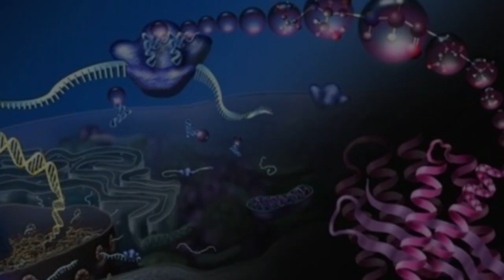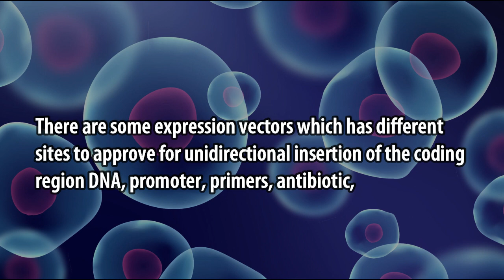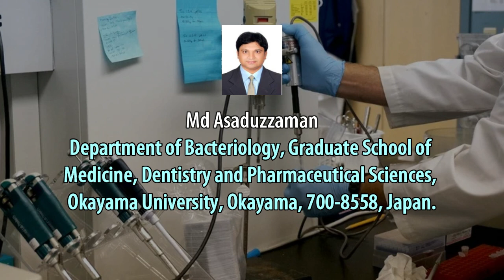GST tag Affinity Chromatography A Technique for Outstanding Results from the Purification of Recombi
GST-tag Affinity Chromatography: A Technique for Outstanding Results from
the Purification of Recombinant Proteins